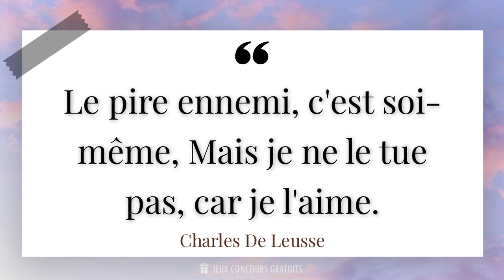Le pire ennemi, c'est soi-même, Mais je ne le tue pas, car je l'aime.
📜 Citation de Charles De Leusse ( Poète, Écrivain, Philosophe 1977- ) :

- Charles De Leusse est un écrivain français contemporain, connu pour ses poèmes et ses citations inspirantes. Né en 1973 à Paris, il a développé très tôt un amour pour les mots et la littérature. Sa plume est à la fois délicate et puissante, captivant les lecteurs avec ses vers empreints de sensibilité et de profondeur.

- Grâce à sa passion pour l'écriture, Charles De Leusse a publié plusieurs recueils de poésie qui ont rencontré un grand succès auprès du public. Ses poèmes abordent des thèmes universels tels que l'amour, la nature, la vie et la mort, et touchent les lecteurs par leur authenticité et leur sincérité.

- En plus de ses talents d'écrivain, Charles De Leusse est également un conférencier renommé, parcourant le monde pour partager sa passion pour les mots et l'écriture. Ses interventions sont toujours empreintes d'émotion et d'inspiration, encourageant les auditeurs à croire en leurs rêves et à exprimer leur créativité.

- Aujourd'hui, Charles De Leusse continue d'écrire et de partager sa vision du monde à travers ses poèmes et ses citations. Son oeuvre est une invitation à la réflexion et à la découverte de soi, offrant aux lecteurs un moment d'évasion et de contemplation.